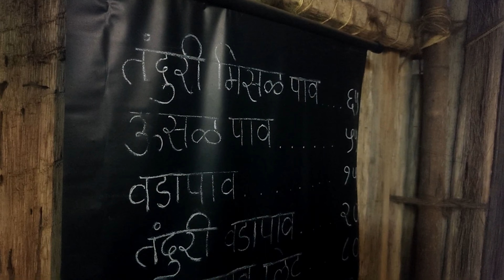Tandoori Misal Pav | Tandoor Vadapav in the hidden backroads of Vasai Virar | Vasai street food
Today, let us dive into the flavourful, rustic and a unique Tandoori Vada pav, Tandoori Misal & Kheema Pav at the famous Lopez Shetkari Dhaba in Vasai Virar near Navapur Beach.

You must visit this beautiful dhaba for its ambience, service and most importantly the Tandoori Vada Pav served in a very unique way and even the Tandoori Misal and Kheema Pav, They do serve other dishes as well, but the menu is limited in order to maintain the quality of the food.
We thoroughly enjoyed the food here and would definitely visit again and again.

Google Location: shorturl.at/kADT8

homeandmore1105
nehaa_ss